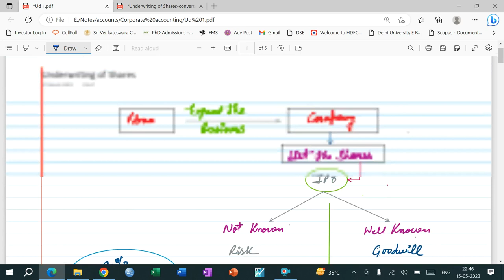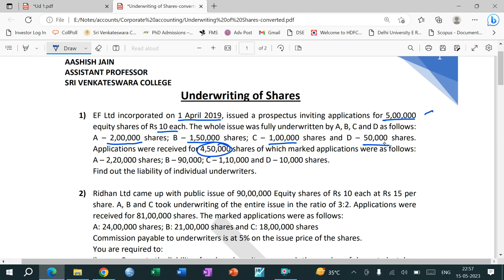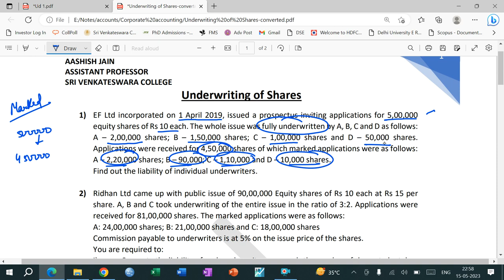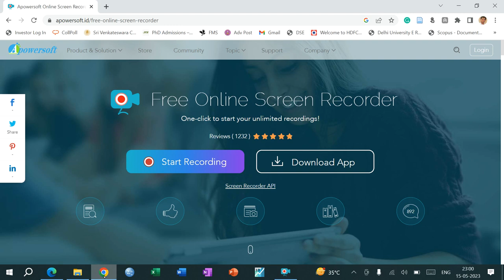Underwriting of Shares | Lecture - 1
Basics